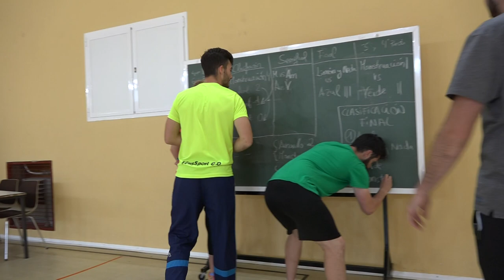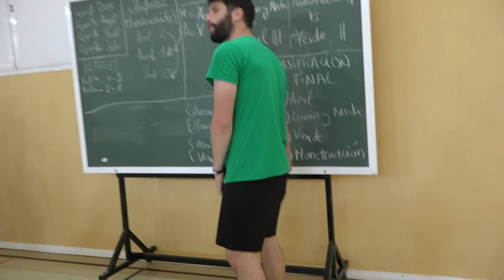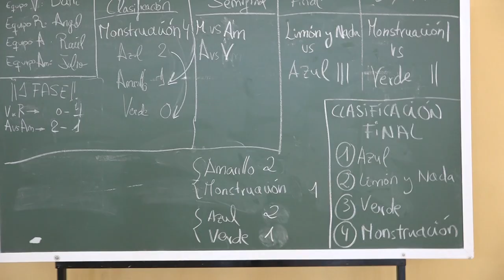Maticarreras de relevos 00356